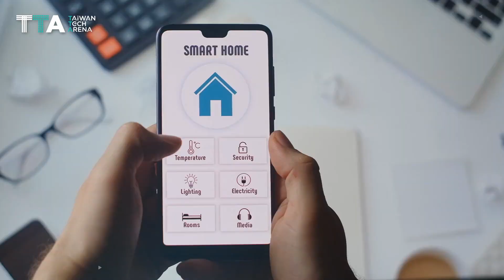DP Smart is a 360 panoramic live streaming solution provider that instantly connects people in 360.